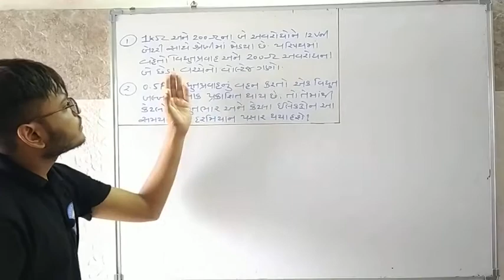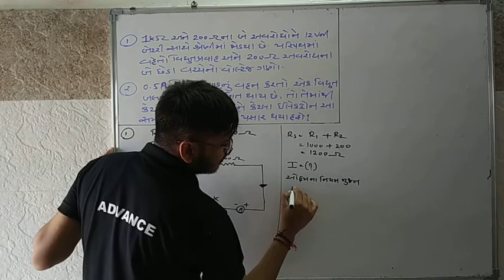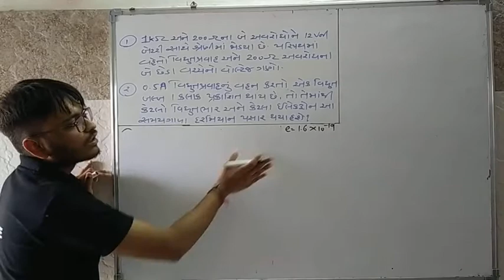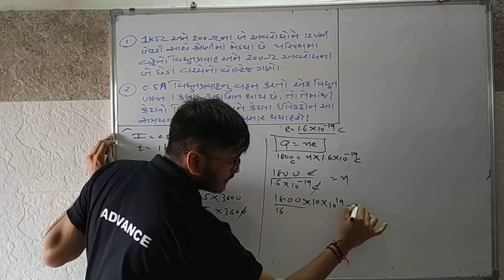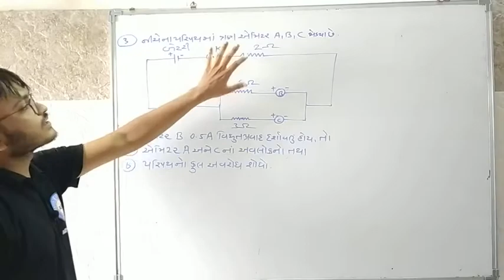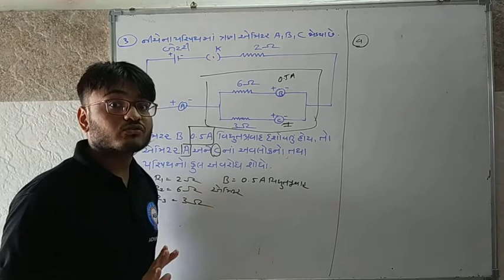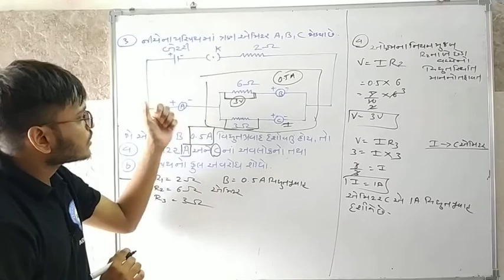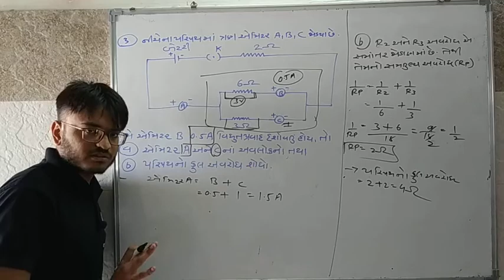Std 10 Science || Chap 12 || વિધુત || Extra દાખલા || Advance Education || Part 2